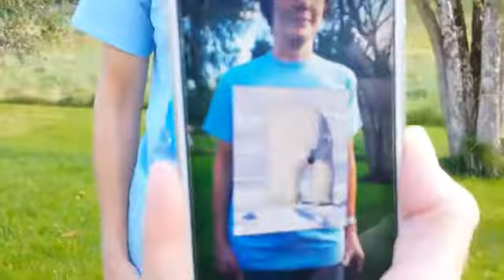T-shirt with video clip - 4Dscan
4Dscan by Worth Keeping augmented reality makes your products come alive. Pat. pending